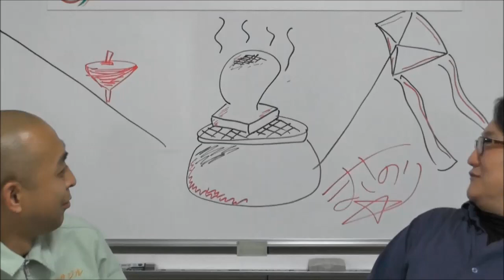2016年の初詣方位開運法！【うらない君とうれない君】